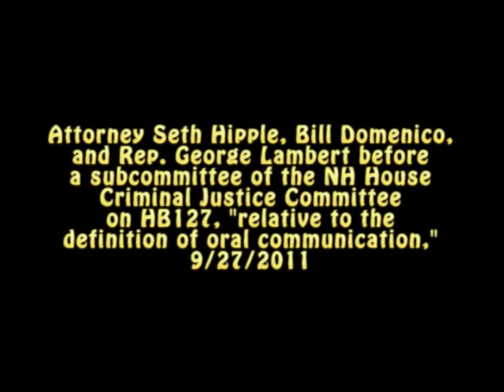Yet Still Even More Ruminating on NH's 'Wiretapping' Law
This despite the growing body of jurisprudence rendering it all largely moot. Here, Attorney Seth Hipple, upright citizen Bill Domenico, and Rep. George "On the job means on the record" Lambert before a subcommittee of the NH House Criminal Justice Committee on HB127, "relative to the definition of oral communication," 9/27/2011